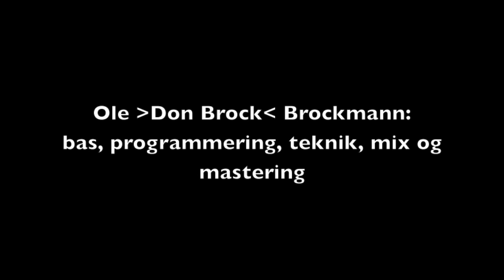Revas skraldesang "Skralderaleri"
SKRALDERALERI

Hop, hvis du kan li’ at lege i naturen
Uden alt det dumme skralde-svineri
Hiv din mor og far i ørerne og sig:
”Vi vil ikke ha’ det skralderaleri!”

Jeg har set en dame spise en is
Så tabte hun papiret, sikke en gris
For nede i græsset bor der jo dyr
Og de kan ikke tåle alt det postyr
Der er plads til os alle
Hvis vi rydder op
Ja, der er plads til os alle
Så lad os rydde op

Jeg har set en mand rulle vinduet ned
Mens han kørte bil og så var det han smed
Dåser og flasker ud i natur’n
Det må man altså ikke; så’n et tågehorn!!!

Gorm Bull:
sang, guitar, producer og arrangør

Ole »Don Brock« Brockmann:
bas, programmering, teknik, mix og mastering

Annie Grundtvig:
tambourin, djembe, shakers, congas

Indspillet i Bulls Eye Studs & Slo Production for Revas